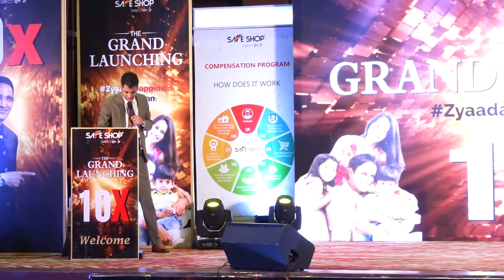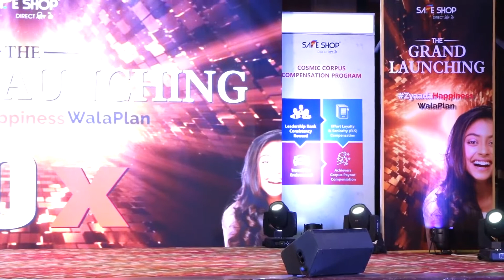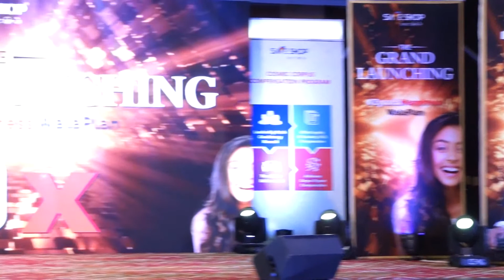SAFESHOP_10X ZYADA HAPPINESS WALA PLAN BY MR.JASBIR SINGH JI (CROWN AMBASSADOR)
FOR ANY QUERIES PLEASE DROP MESSAGE IN THIS.